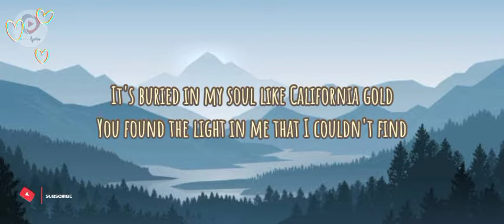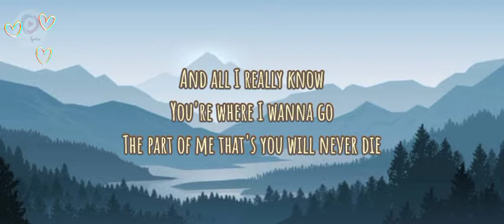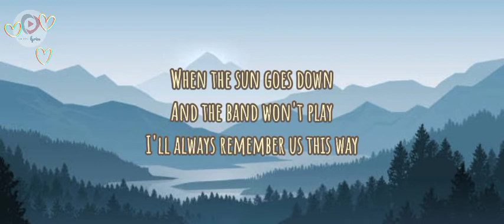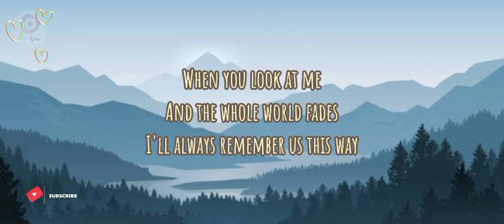VIDEO LYRICS | NOELLE JOHNSON | always remember us this way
ALWAYS REMEMBER US THIS WAY | LYRICS

That Arizona skies burning in your eyes
Poets trying to write
And all I really know